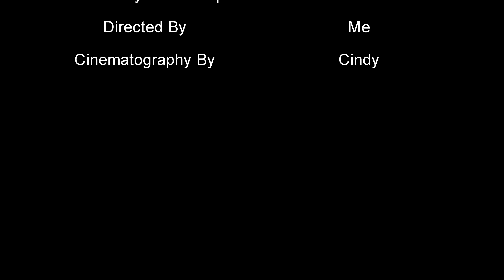I-70 to Moab Utah - SV Dragonfly Ep 31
Scenic views and landscapes along I-70 from Hurricane to Moab!